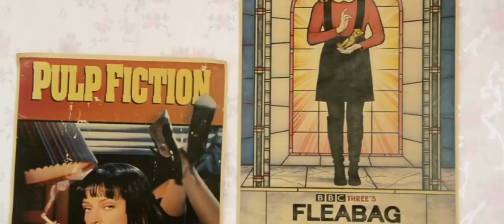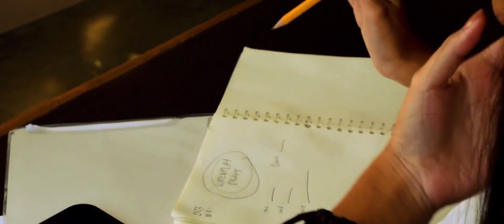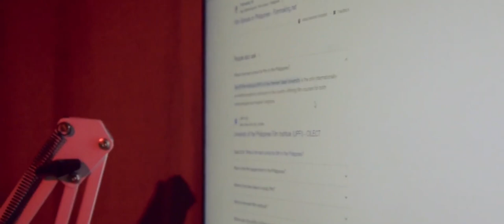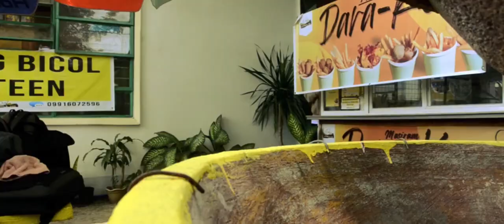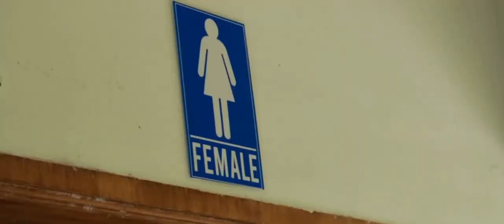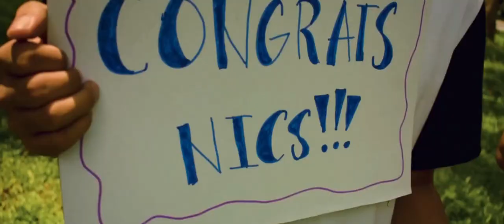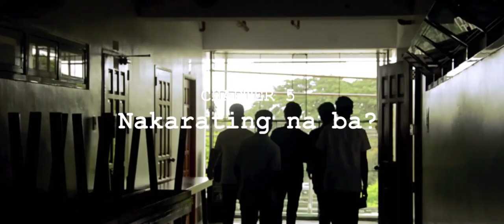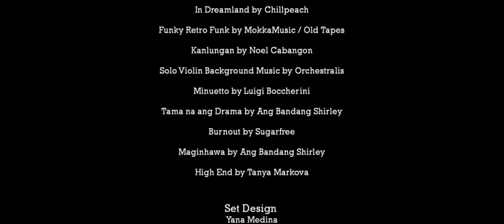MILAGROS: Darating Pa Ba? (2023) - Full Movie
Dive into Mila's captivating story and her journey of uncertainty in the face of an unpredictable future. This film explores the complexities of life and the pursuit of one's dreams.

An indie film presented by Kinse-Lakbo.
Written and Directed by Yana Medina (2023)

LKB15:
Yana Medina
Dorothy Teruel
Michelle Garcia
Shawn Laurenz Lopez
Gabriel Reyes
Josh Sibonga
Airon Pacquing
Shane Abunda
Jeleen Adaya
Drawde Manesca
Lawrence Ilano
Emmanuel Sagarino
Resha David
Aaron Acoyong
Samuel Legaspi

This film is in compliance for : a Culminating Project -- Contemporary PH Arts from the Regions (handled by Sir Picache).